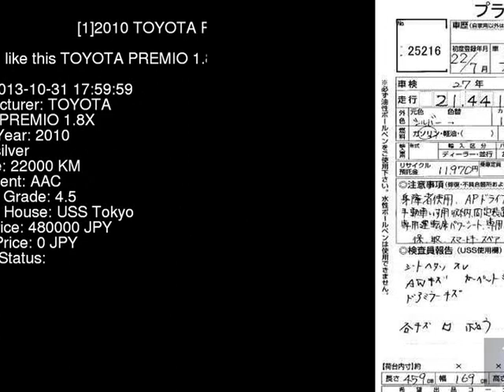2010 TOYOTA PREMIO 1.8X ZRT260 - Japanese Used Car For Sale Japan Auction Import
2010 TOYOTA PREMIO 1.8X ZRT260 - Japanese Used Car For Sale Japan Auction Import ZRT260,TOYOTA,PREMIO,1.8X,USS Tokyo,jdmvip,vip,jdm,cars,japan,jdmvip.com,japanesecars,usedcars Japanese Used JDM Car For Sale At Auction in Japan for Import